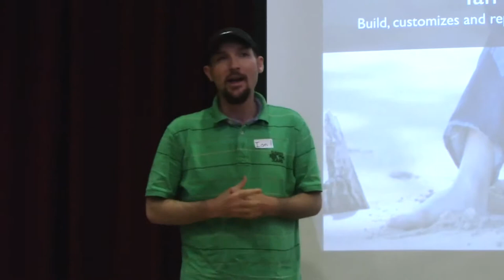Ian Blakeslee -- Blogging Platforms As An Education Tool